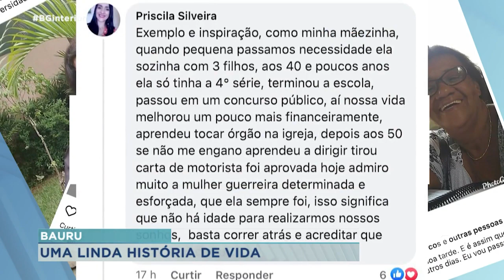História de vida e superação é destaque na edição do Balanço Geral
Aos 63 anos, a advogada Marina Neves acabou de ser aprovada no exame da OAB e de receber a carteira profissional. Ela teve uma vida difícil e cheia de problemas financeiros que a impediram de continuar os estudos quando mais jovem. Agora, ela está prestes a ingressar no mercado de trabalho dos sonhos e enxerga o futuro com otimismo.